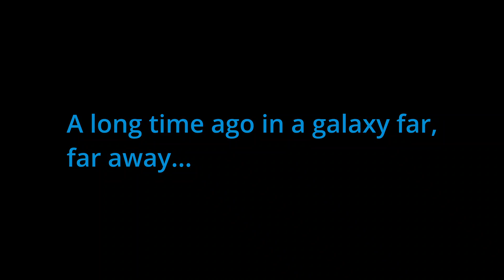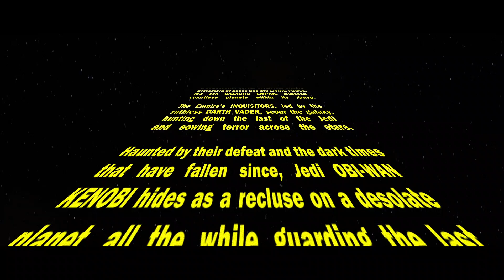Kenobi - An Echo of Honor by Baliscon - First 5 Minutes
Hello, all!  Here's a clip from Baliscon's upcoming fanedit of Kenobi, a film cut down from the Disney+ series.  The opening crawl is made from scratch in Da Vinci Resolve, and the de-aged footage is created by Darth Porg by the way of Mecha Salesman.

From here, Baliscon plans to reduce the 4 hour, 20 minute runtime down to a 2ish hour film, reducing poor pacing and judgement throughout.

Follow us and be part of the network 🍿